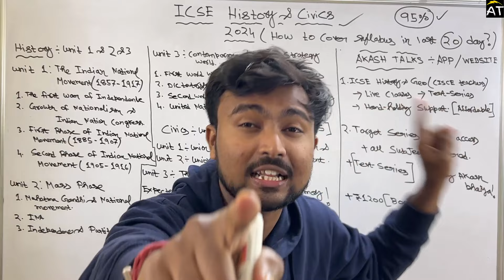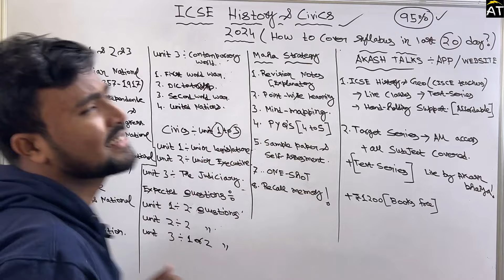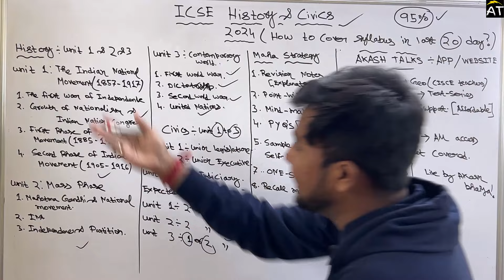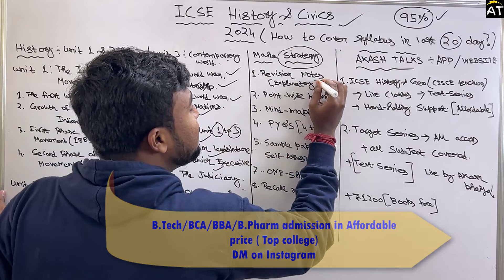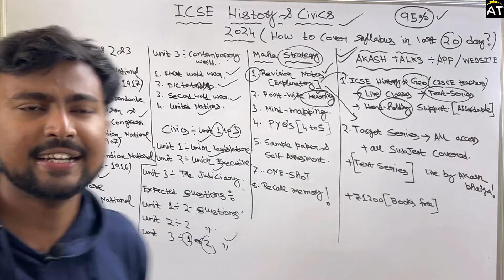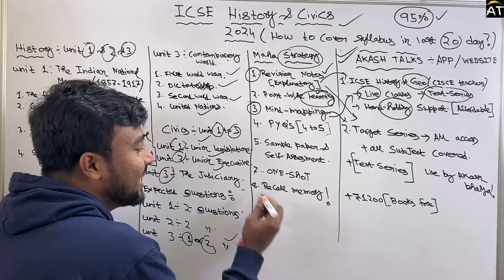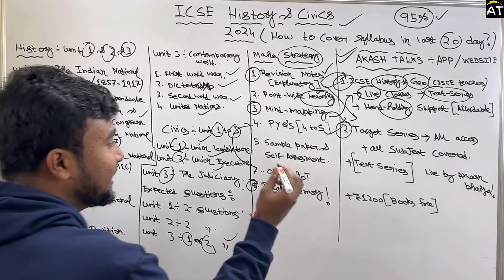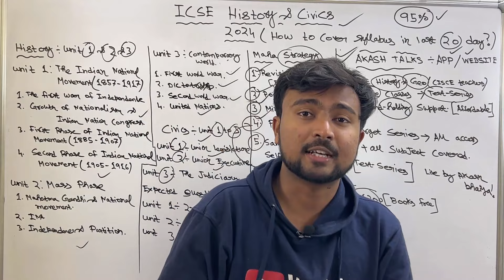ICSE 2024: How to cover syllabus in last 20 days in HISTORY? How to recall each answers perfectly?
ICSE History & Geography ( Handwritten notes ) ( Trial and tested by CISCE teachers )